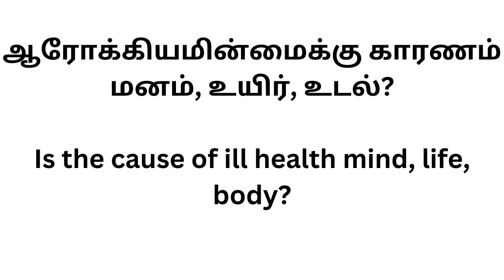நோய்கள் மனதில் விதைக்கப்படுகிறதா? Are diseases planted in the mind?